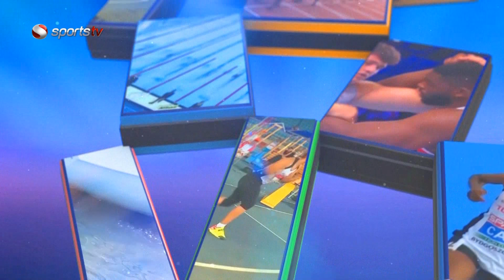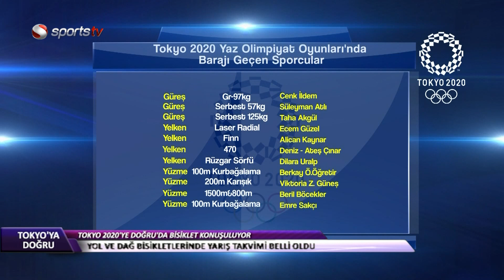TOKYO 2020'YE DOĞRU | 9. BÖLÜM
Tokyo 2020'Ye Doğru programımızın dokuzuncu bölüm konuğu Türkiye Bisiklet Federasyonu Başkanı Erol Küçükbakırcı oldu.